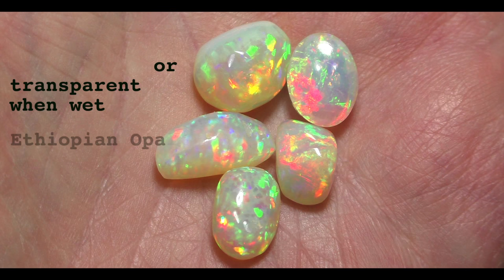How To Identify Ethiopian Opal Gemstone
Time lapse demonstrates the "Hydrophane" properties of Ethiopian Opal. In general, almost all Ethiopian opal is hydrophane (becomes translucent to transparent when placed in water) and Australian opal is not).